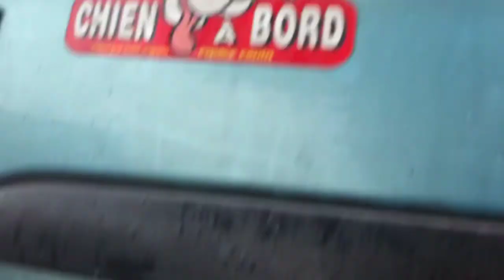Simple balade Blomet Angie et Iolite